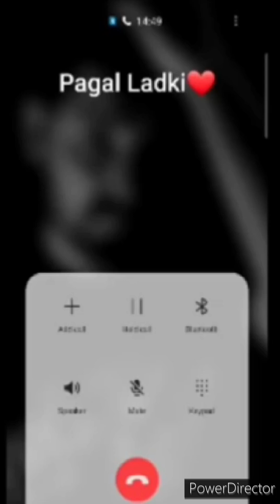Kuch Paise Chahaye | Bf Gf Cute Call Conversation| Kadar 3rd Ep